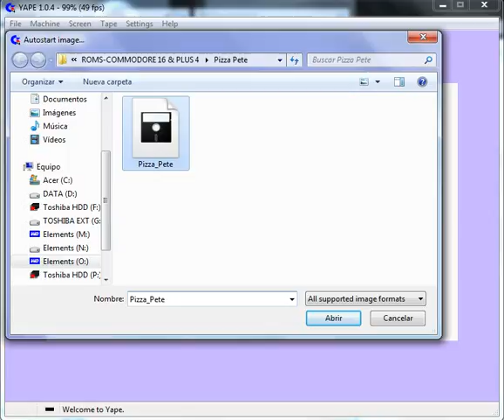Pizza Pete - Commodore 16-Plus 4 - emulador YAPE 1.0.4 - testeado Windows 7 x64